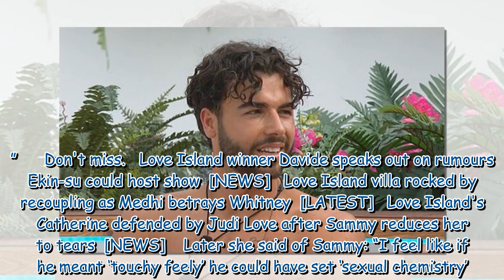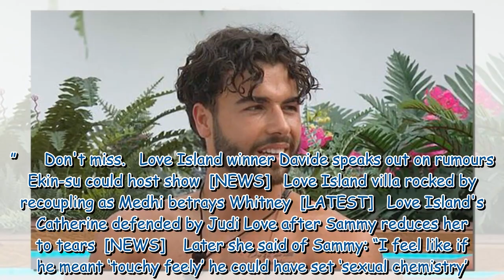Love Island’s Indiyah speaks out on Sammy’s ‘biased’ attitude towards Catherine